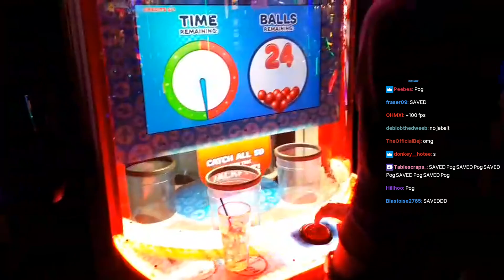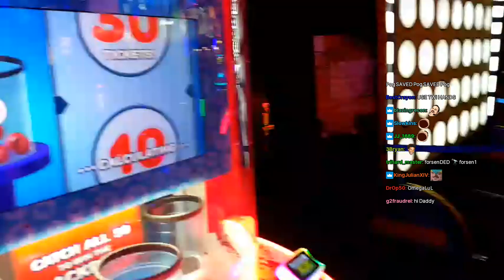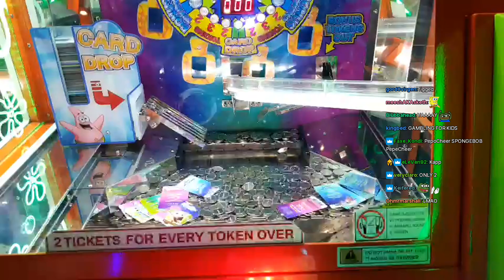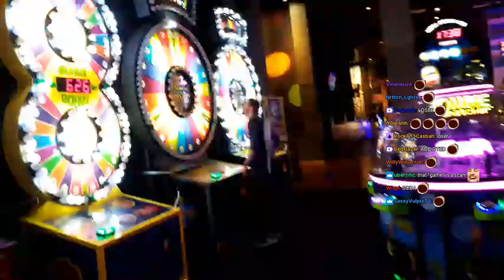Arcade battle against sodapoppin and alec yaaaaay [VOD: 28th May 2018]